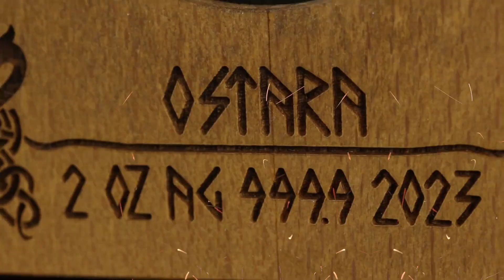2023 Ostara Valkiries 2 oz silver coin Germania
Germania Mint's Ostara is the second coin in their Valkyries series.
There will only be 999 of the Valkyries Ostara 2 ounce silver coins struck. The Certificate that is provided with this issue verifies its genuineness.